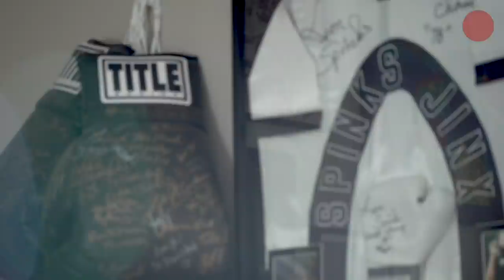Leon Spinks, former heavyweight Champion, is fighting against cancer | USA TODAY Sports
Former heavyweight champion Leon Spinks is fighting his toughest competitor yet: Cancer.

Leon Spinks, who in 1978 defeated Muhammad Ali to win the heavyweight world championship, is fighting prostate cancer that has spread to his bones.